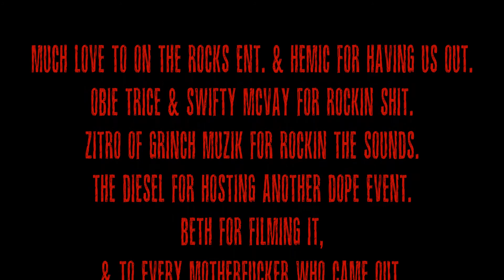Suicide Saints live at Diesel Concert Lounge in Chesterfield, MI March 3, 20H18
Live footage from the Suicide Saints opening for Obie Trice and Swifty McVay at the 3rd annual Winter Blast Bash in Chesterfield, MI.
Filmed by the homie, Beth!